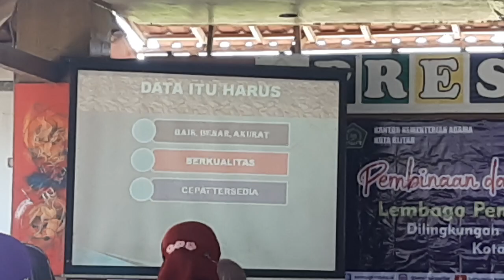Petunjuk Cara pengisian data EMIS 2021 Madin / TPQ / LPQ Kota Blitar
berikut merupakan rekaman pentunjuk Petunjuk Cara pengisian data EMIS 2021 Madin / TPQ / LPQ Kota Blitar. apabila mengalami kebingungan atau kesulitan bisa dikonsultasikan melalui grub whats app yang telah dibentuk oleh koordinator

semoga bermanfaat

emis 2021, emis madin, emis lpq, emis kota blitar, madin kota blitar, lpq kota blitar